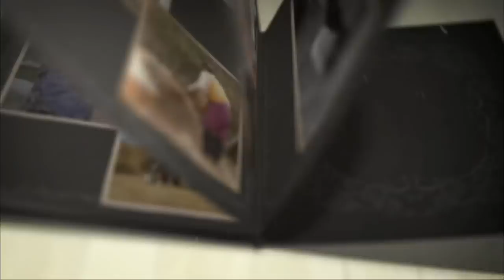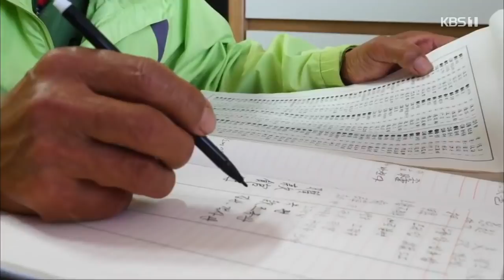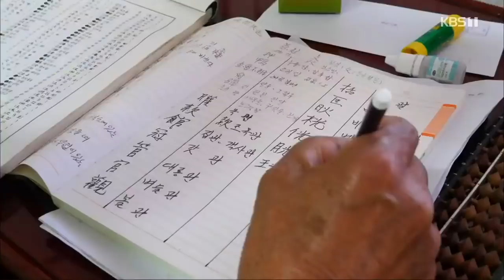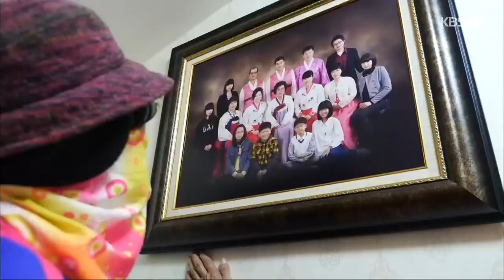[남도지오그래피] 우리동네 마실돌기, 전남 진도 | KBS 201103 방송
■ 우리동네 마실돌기 , 전남 진도
-제작·촬영감독: 박충원/김민근
-작가: 이차연
-성우: 신동호